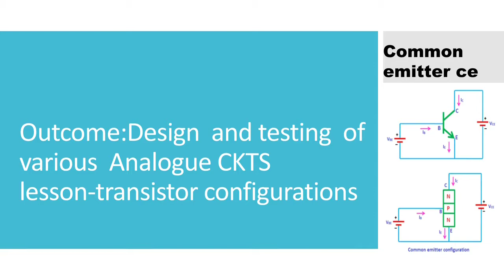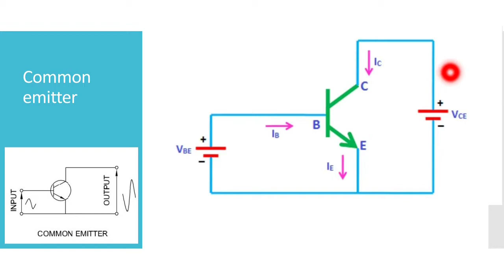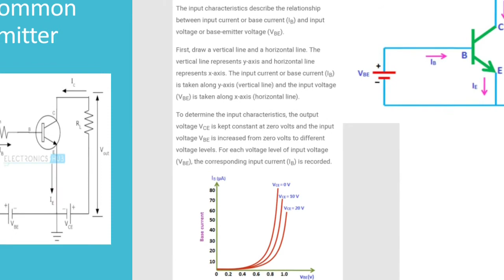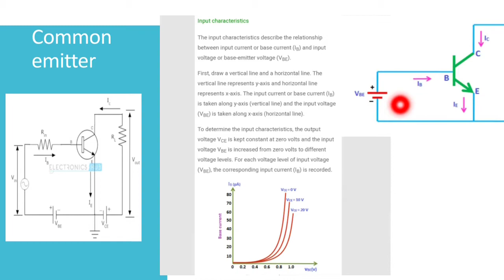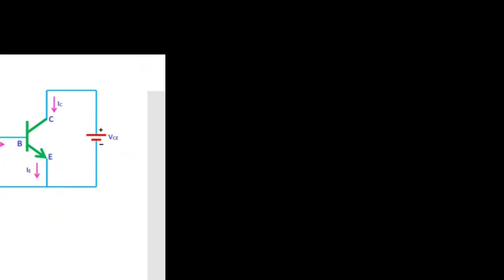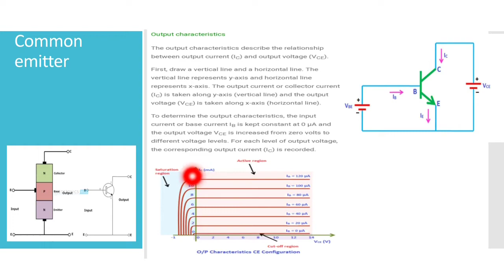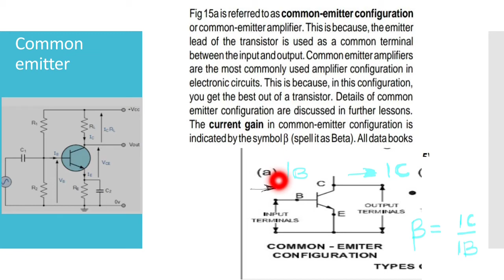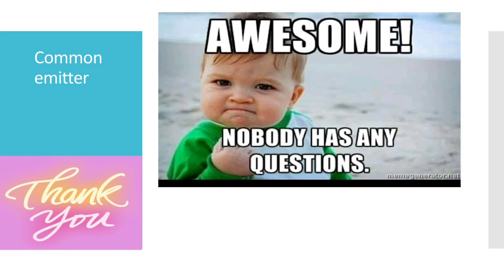1T1 McEA classes common Emitter Configurations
Basics only